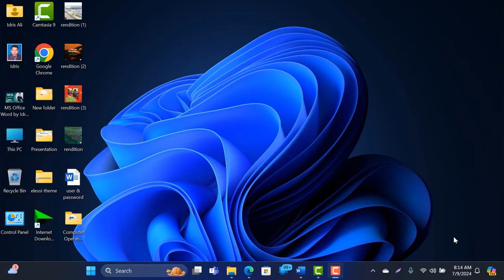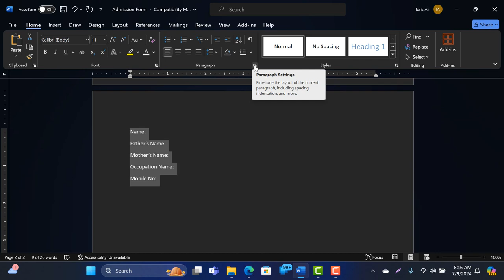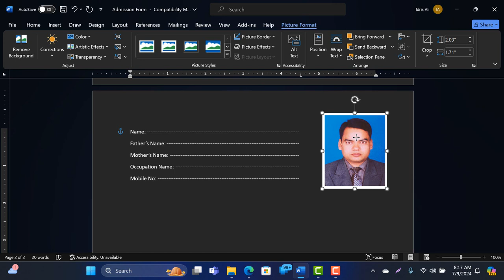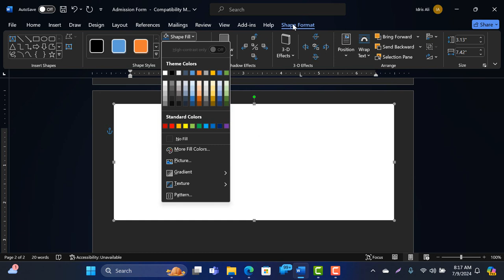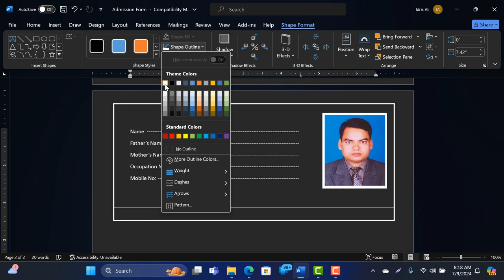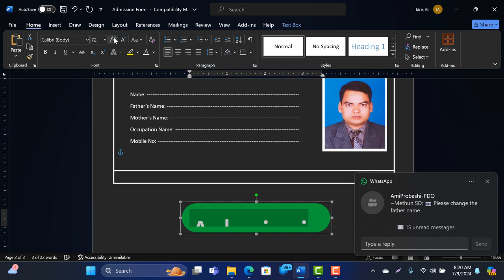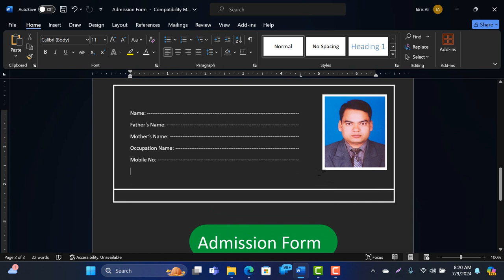How to Create Admission Form | Creative Academy by Idris Ali Shohan Sir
Welcome to Creative Academy, where imagination meets skill, and artistry takes center stage! 🎨✨

Our channel is a vibrant community dedicated to unlocking your creative potential and nurturing your passion for design, art, and innovation. Whether you're an aspiring artist, a seasoned crafter, or someone looking to explore the world of creativity, you've found your creative home.

🖌️ Master Your Craft: Join us as we delve into the intricacies of various artistic disciplines. From painting and drawing to sculpture and digital design, we provide in-depth tutorials, tips, and techniques to help you master your chosen craft.

✨ Innovate and Create: Creative Academy is a playground for innovation. Discover fresh ideas, explore unconventional methods, and learn how to infuse your unique style into every creation. Let your creativity flow and take your projects to new heights.

🔍 Design Exploration: Dive deep into the world of design. We explore different design principles, showcase inspiring projects, and guide you through the process of turning your concepts into visually stunning realities. Design isn't just what you see – it's about how you see it.

👩‍🎨 Community & Collaboration: Creative Academy is more than just a channel; it's a supportive community of like-minded individuals. Connect with fellow creators, share your work, and be inspired by the diverse array of talent within our community. Collaborate on projects, exchange ideas, and grow together.

🌟 Inspiration Unleashed: Get ready to be inspired! We share stories of renowned artists, discuss the latest trends in the creative world, and provide a constant stream of motivation to fuel your artistic journey. Because your creative spark deserves to be ignited.

Whether you're here to enhance your skills, seek inspiration, or simply enjoy the beauty of creativity, Creative Academy is your go-to destination. 🚀🎨✨

Designing an admission form for your academy is essential to streamline the application process and gather relevant information from prospective students efficiently. Whether you’re setting up an online form or preparing a printable version, here’s a step-by-step guide to help you create an effective admission form:

1. Define the Purpose and Scope
Before diving into the details, clarify the purpose of your admission form and the specific information you need to collect. Typical fields include personal details, educational background, intended program/course, and any additional requirements.

2. Choose the Format
Decide whether your form will be digital, physical, or both. Digital forms are often preferred for their convenience and ease of data management. Platforms like Google Forms, Typeform, or your academy’s website can host digital forms effectively.

3. Create Sections and Fields
Organize your form into clear sections to guide applicants through the information you require. Common sections include:

Educational Background: Previous schools attended, grades achieved, academic qualifications.
Program of Interest: Course or program applying for, preferences, specializations.
Additional Information: Optional fields for relevant skills, extracurricular activities, or other pertinent details.
4. Design the Layout
Ensure your form is visually appealing and easy to navigate. Use a consistent layout with clear headings and sections. Incorporate your academy’s branding elements, such as logos or colors, to maintain a professional look.

5. Write Clear Instructions
Provide concise instructions at the beginning of each section or field to guide applicants on how to fill out the form accurately. Specify any required documents that need to be attached, such as transcripts or certificates.

6. Utilize Validation
For digital forms, implement validation rules to ensure accurate data entry. This may include requiring specific formats for phone numbers or email addresses, or setting numeric limits for certain fields.

7. Consider Accessibility
Ensure your form is accessible to all applicants, including those with disabilities. Provide alternative formats or assistance options if necessary to accommodate diverse needs.

8. Include Privacy Information
Clearly state how the information collected will be used and ensure compliance with data protection regulations. Include a privacy statement or link to your academy’s privacy policy for transparency.

9. Test and Review
Before making your form live, thoroughly test it yourself to identify any errors or usability issues. Solicit feedback from colleagues or a small group of test users to ensure clarity and functionality.